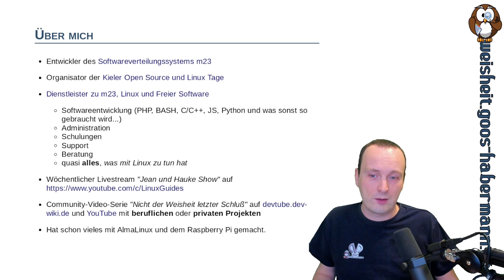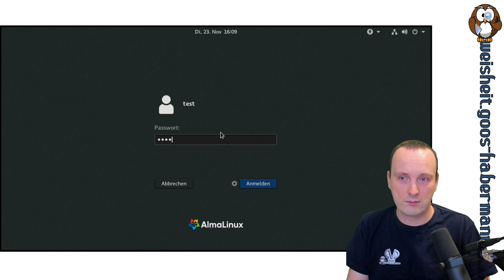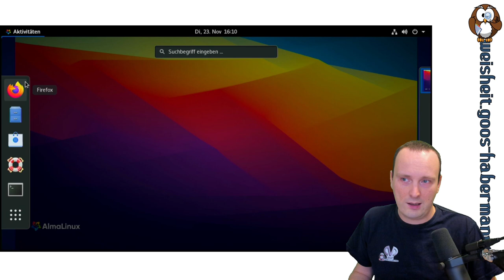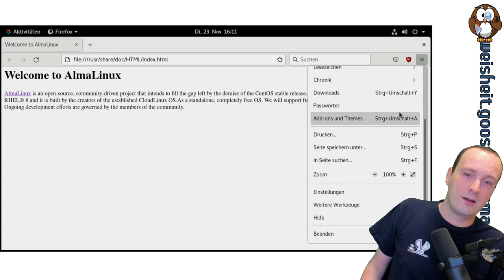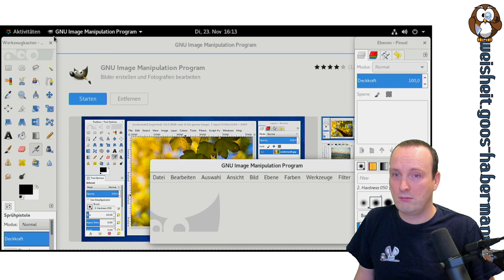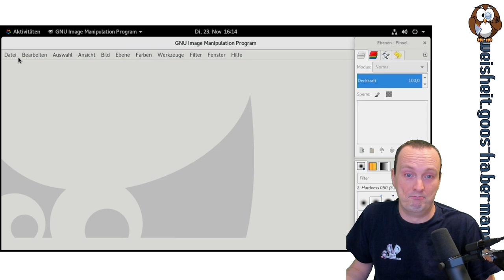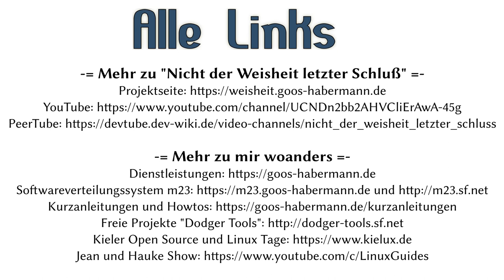Naaachschlaaag: AlmaLinux 8.5 auf Raspberry Pi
Zu AlmaLinux habe ich bereits einige Videos gemacht. Was ich aber bis vor kurzem noch nicht wußte is, daß es seit neuestem auch eine Version für den Raspberry Pi gibt. In diesem "Naaachschlaaag" zeige ich Euch kurz, wie sich AlmaLinux 8.5 – auf einer externen USB-SSD installiert und inklusive Gnome-Desktop – auf dem Raspberry Pi 400 anfühlt.